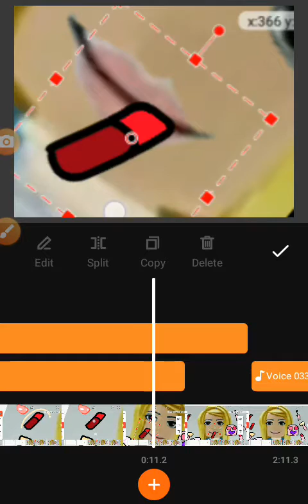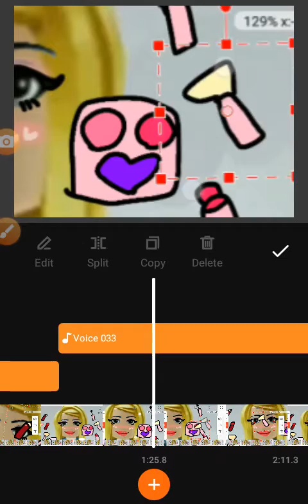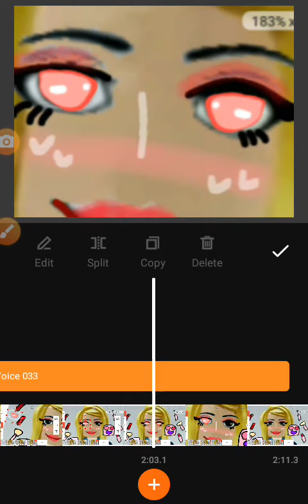How to make a pretty girl roblox avatar edit make up irl